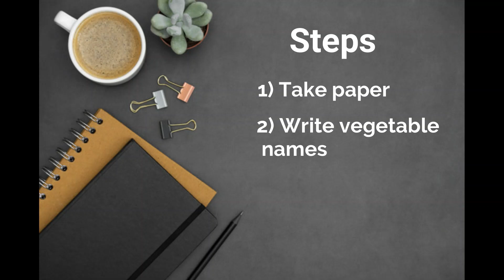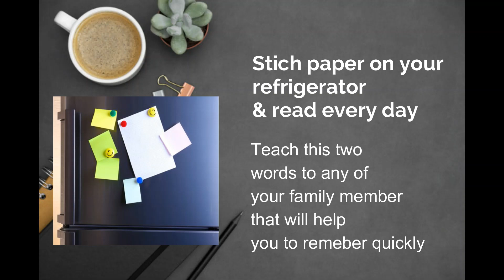Learn vegetable names in English & German | Potato | kartoffel | Onion | Zwiebel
In this video, we will teach you how to remember vegetable names in English and german easily.

Follow this trick and you will learn easily. we will cover only 2 words because it is easy to remember.

English: Potato
German: kartoffel

English: Onion
German: Zwiebel